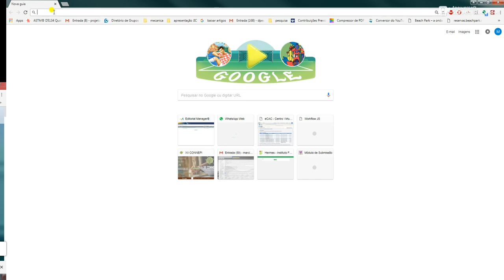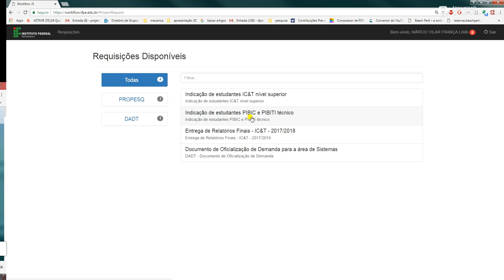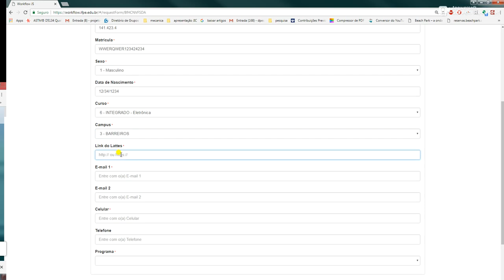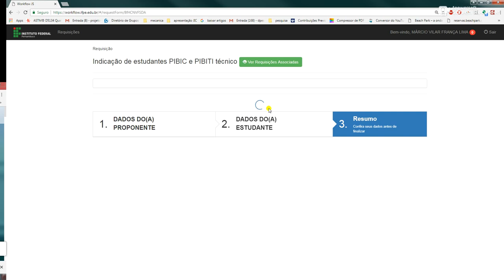Tutorial indicação de bolsistas - Edital Pibic/Pibiti Técnico 2018-2019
Vídeo produzido pela Pró-Reitoria de Pesquisa, Pós-Graduação e Inovação (Propesq) para orientar os estudantes contemplados com bolsas Pibic e Pibiti Técnico